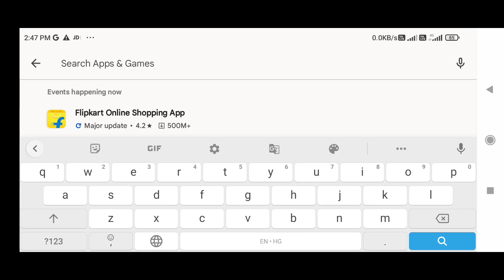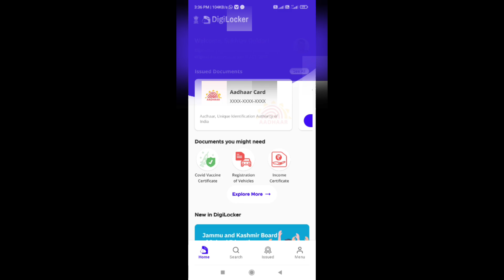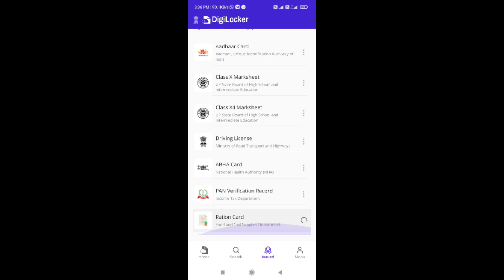UP AYUSH COUNSELING में PHYSICAL VERIFICATION के लिए DIGILOCKER के HIGH SCHOOL AND INTER MARKSHEETS